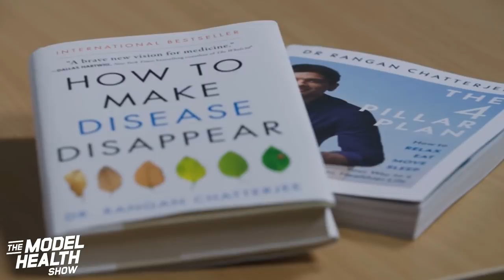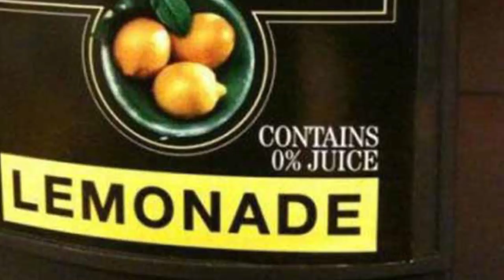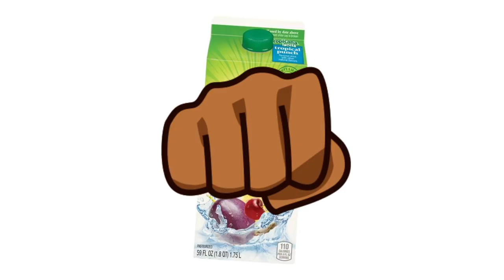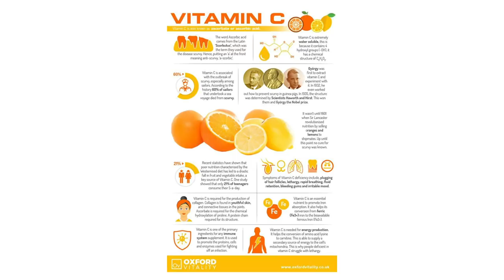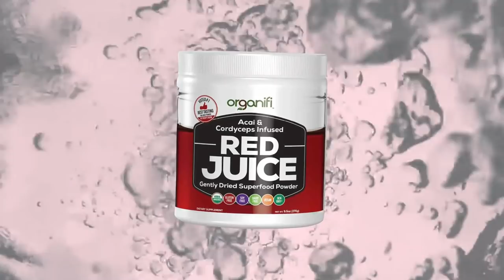The Surprising Science Of Stress - With Guest Dr. Rangan Chatterjee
In this episode you will learn:
* How an overactive stress response system can make you gain weight.
* What gluconeogenesis is.
* How stress can affect your blood sugar.
* The main purpose of the body’s stress response system.
* What Micro Stress Doses are, and how to become aware of your threshold.
* The two different types of stress that we encounter.
* Why your brain needs downtime.
* The power of having a tech-free lunch break.
* How to improve your health for free.
* The implications of being more mindful about technology.
* What the Japanese concept of Ikigai is, and how it can help you be more fulfilled.
* How a passion deficiency can mimic depression.
* Why doing something you love is important for your health.
* Practical ways to reframe the negative experiences in your life.
* How a gratitude practice can improve your sleep quality.
* What a 3D touch is, and how it can help you connect.
* Why you should consider keeping a touch diary.

Timestamps:
00:00 Introduction
10:48 Dr. Rangan's origin story
15:02 Diet and nutrition
21:13 What is a stress response
35:07 How stress affects the brain
41:18 How to Unlpug